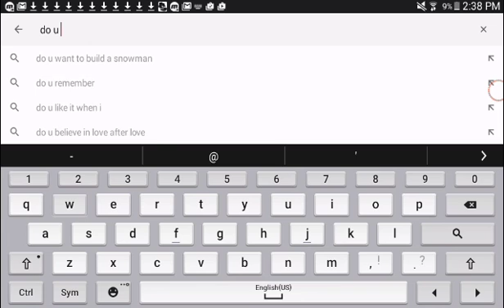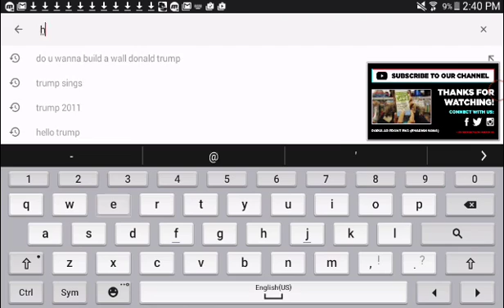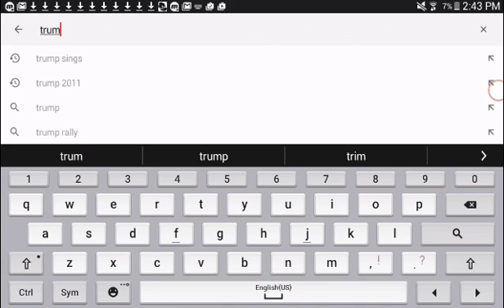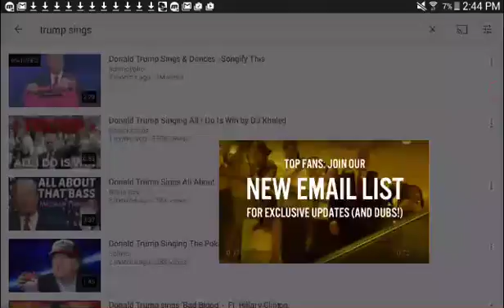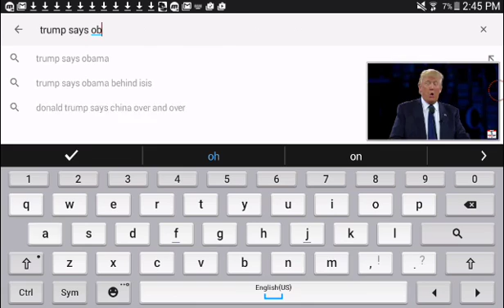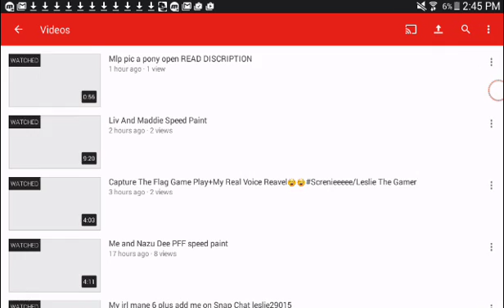THE FUNNYIES VIDEOS UV EVER SEEN (involves cusing)